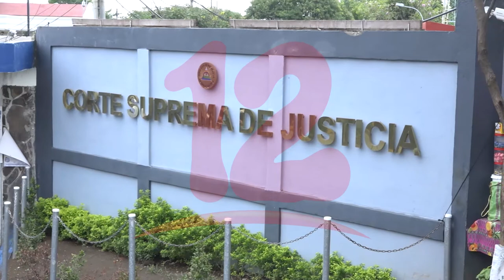Ley de la Unidad de Análisis Financieros afecta a abogados y notarios del país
NosResistimosAlEmbargo Los Abogados y Notarios están siendo afectados por la ley de Unidad de Análisis Financieros, afirma Marvin Bonilla de ABOGANIC.